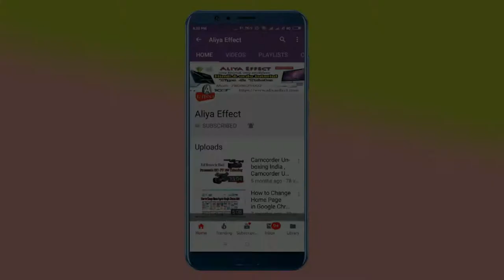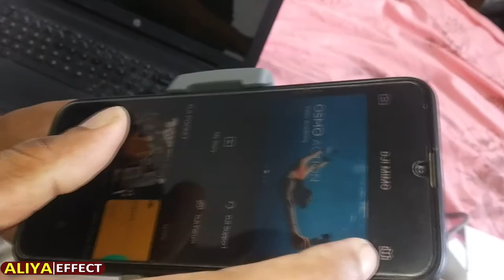Horse Race Capture with Gimbal DJI Osmo | Unboxing DJI Osmo Mobile 3 Gimabal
How to Check Hard Disk Bad Sector | Repair Bad Hard Disk | Check Hard Disk One Click |

HP Printer 32 V Power Supply Repair | HP Printer Power Adapter Repair | HP Printer Adapter Repair |

dji osmo camera

dji gimbal camera